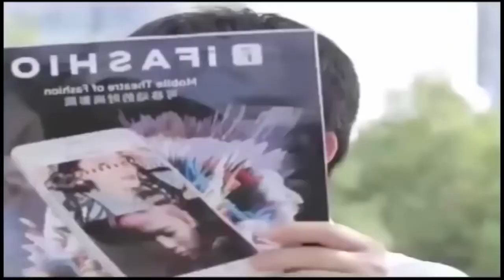Very Funny video 2020 this will make you LAUGHT